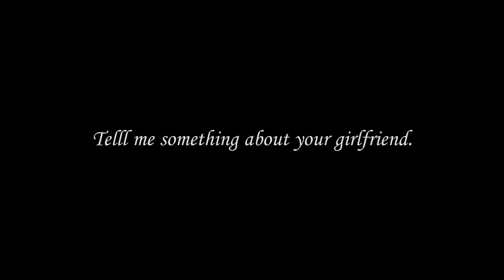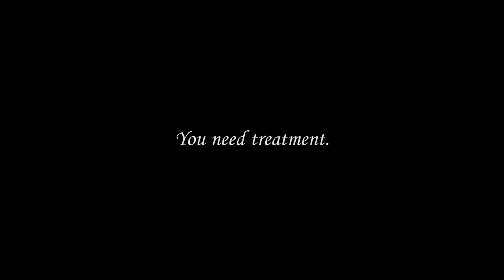Montage Treatment by Xiangyuan Kong